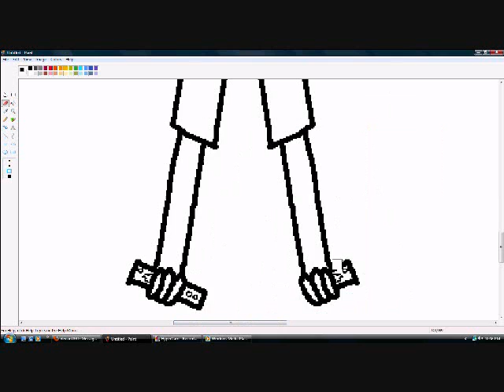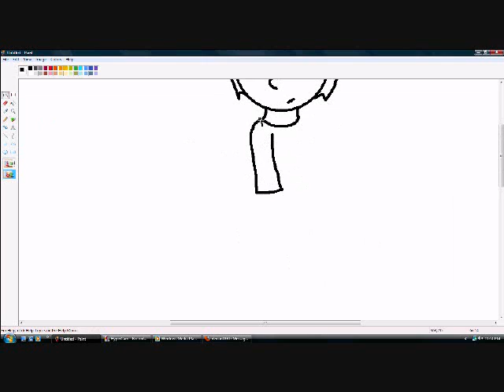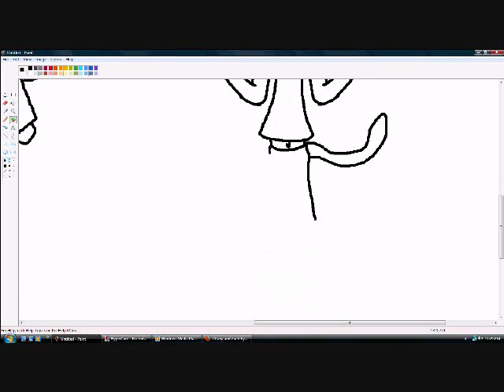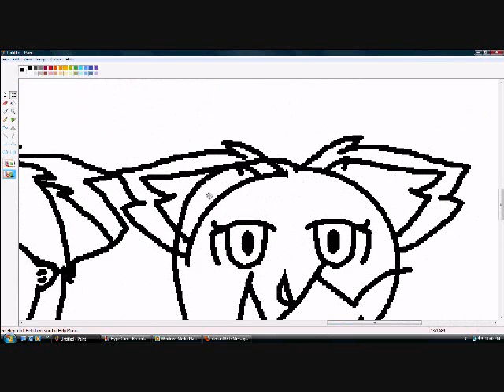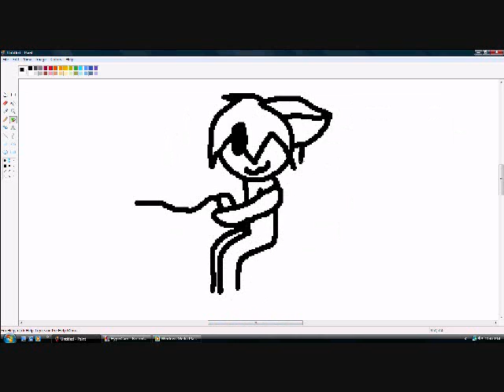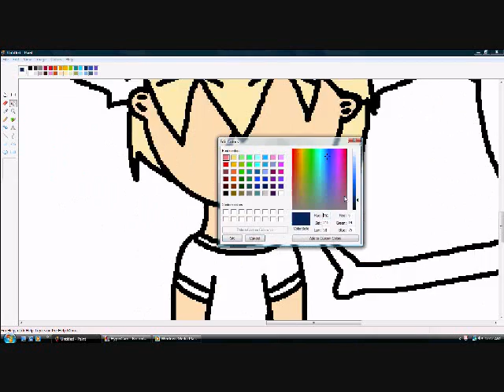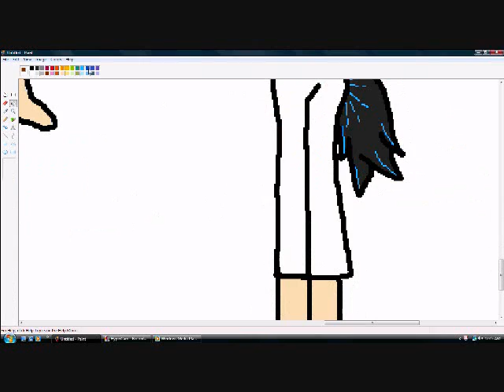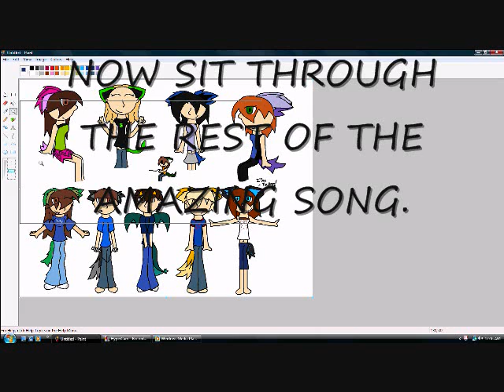Me and Friends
1. FREAKING. HOUR.

So, starting from the top:

Sonya
Tiffany
Raymond
Vero
Dani
Maya
Jesse
Zach
Cash
Me

DESCRIPTION ON FRIENDS:

Sonya: Haha, she wore that outfit on her birthday. It was colorful. She's my mini me since she's shorter than all my other friends, and a bit taller than Tiffany

Tiffany: Tiff LOVES GIR and cats, so I thought, hey why not incorporate them into her anthro. She's the shortest of my friends.

Raymond: My friend who loves dogs and video games. He's the only chibi in here ^^;

Vero: My amazing cousin I've known since I was born. We've always lived near each and once lived WITH eachother!

Dani: My BFFFL (Best friend Forever For Life). I'm unsure if she still owns that outfit, but when she had it, she always wore it. We own the same dress.

Maya: My closest cousin. My mom used to babysit her and she came over every weekday. We became so close that we start a webshow called iMaya. It ended after the second episode because we didn't have a recorder and didn't have the motivation to do it.

Jesse: My bestest guy friend. I rejected him when he asked me out a few years ago and dated Cash. We still stayed friends even though he hated Cash. He even asked me to make an animation of him annoying Cash.

Zach: My second annoying ex. We talk on the phone over facebook chat sometimes, but other than that, we don't talk much. I broke up with him because I found out he cheated on me with a girl I hate. I wonder how we're still friends. He's my pet dragon :3

Cash: My first annoying ex. He is hated by Jesse for many reasons. He has this shirt that says "Stay 300 feet back" on the back and my friend Chlo- DANGIT. I DIDN'T DRAW CHLOE. Lol anyone, me and her would always joke around and say "Are you going to fart or something?"

ME! Yeah, no description on me for you.